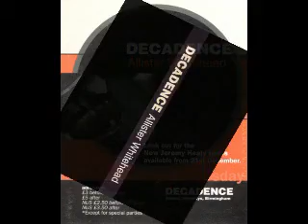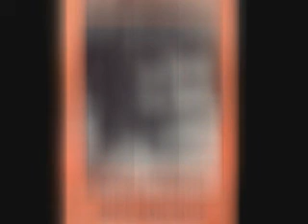Allister Whitehead - Decadence (1994) - Part 9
Allister Whitehead,
Decadence - Bakers The Club,
5 Ways, Birmingham,
Year - 1994.